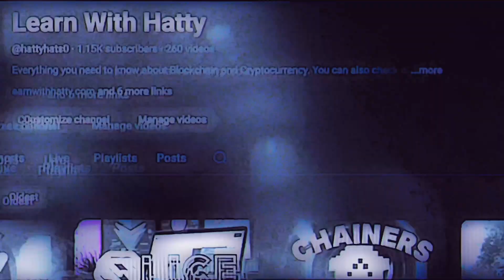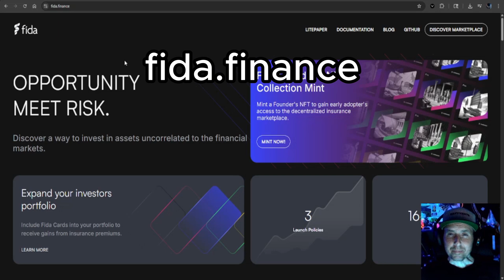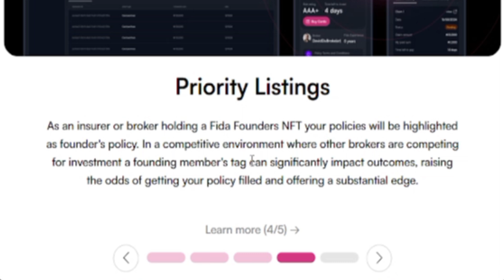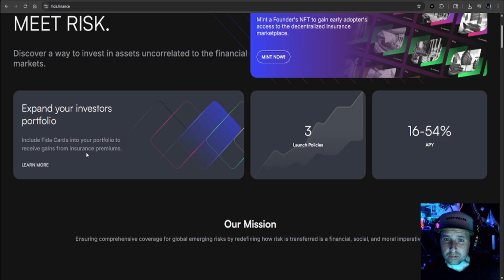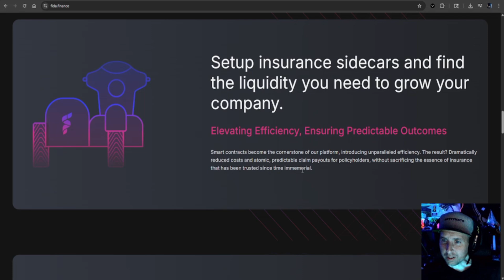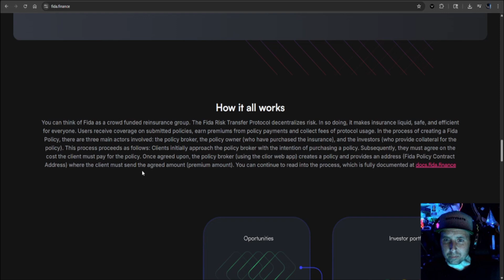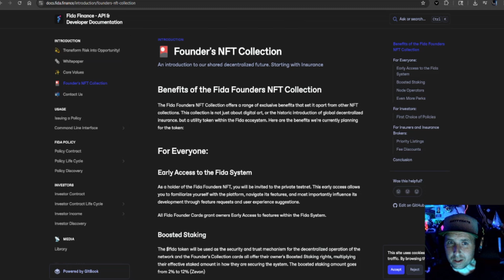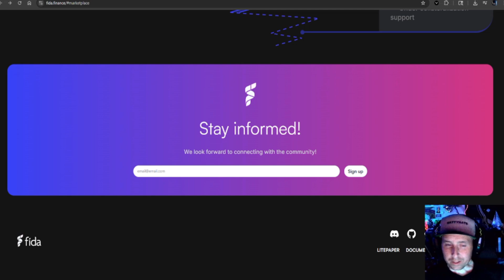Fida Finance - Changing Insurance using the Cardano Blockchain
Fida Finance. Insurance that uses the Cardano Blockchain. While The earliest documented insurance contract dates back to 1347 in Genoa. It wasn't until after the great fire of London when we saw a more modern and advanced way of insurance. Crazy to think of how Insurance has evolved over the years. Blockchain is the next evolution.

Check out my YouTube channel to see more of my videos and help support a growing creator.

You always win with Hatty!